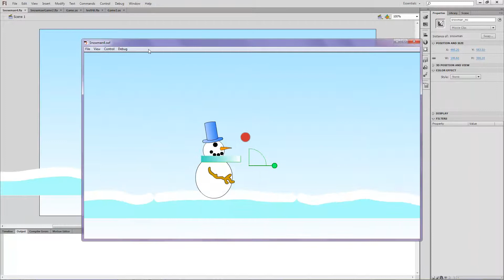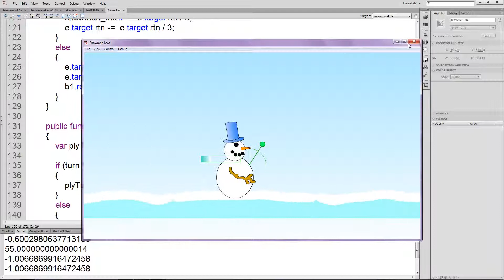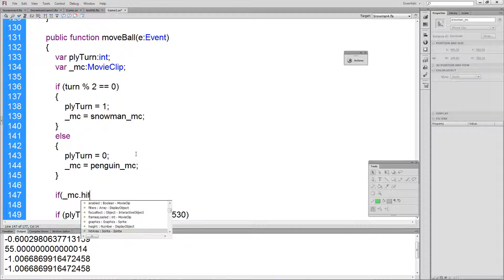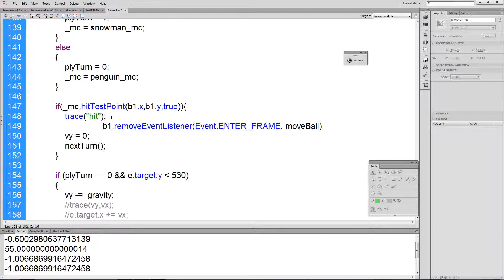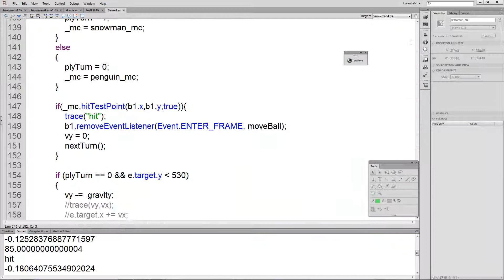Snowball Game Pt7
Adding some rudimentary collision detection using hitTestPoint and shape flag.